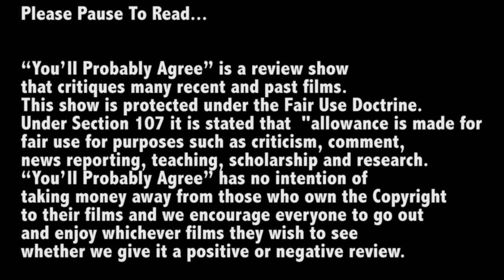Mike's dumb uneducated thoughts about race and the Oscars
Mike stumbles through his words to provide whatever insignificant thoughts he has on the recent Oscar controversy.

You'll Probably Agree.
Hosted by Mike Crowley, Joe Ascaradis and Nick Allen

and Twitter @ypareviews

“You’ll Probably Agree” is a review show that critiques many recent and past films. This show is protected under the fair use doctrine where under section 107 it is stated that allowance is made for fair use for purposes such as criticism, comment, news reporting, teaching, scholarship and research. “You’ll Probably Agree” has no intention of taking money away from those whom own the Copyright to their films and we encourage everyone to go out and enjoy whichever films they wish to see weather we give it a positive or negative review.